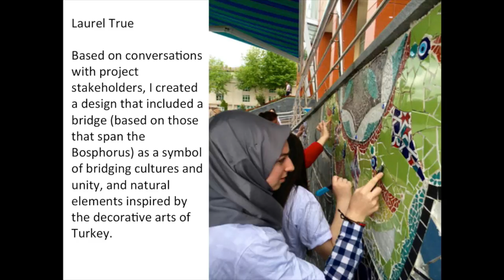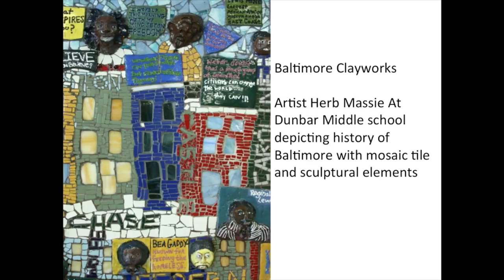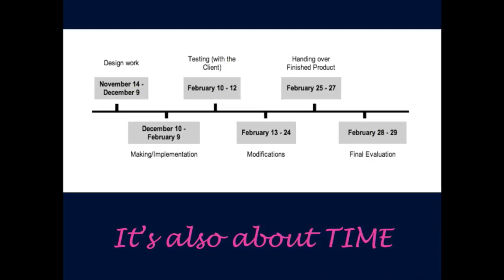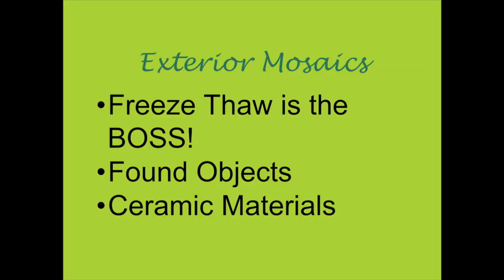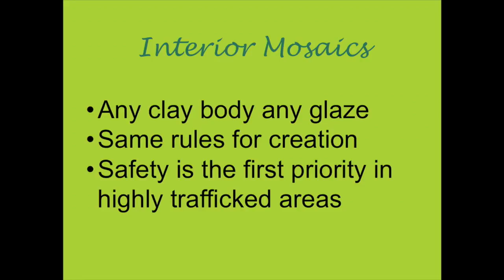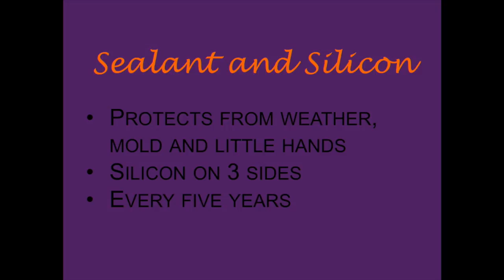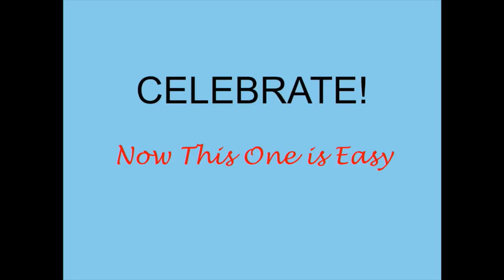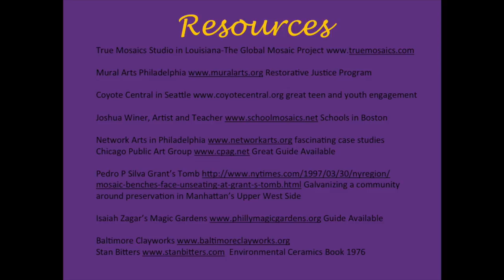Community Mosaics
2017 NCECA Conference Session featuring Ariel Edwards